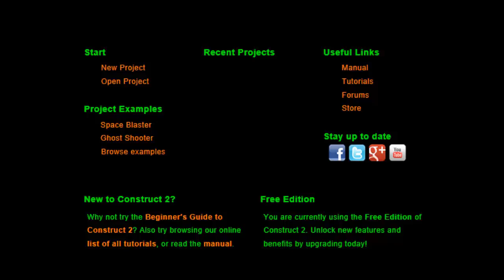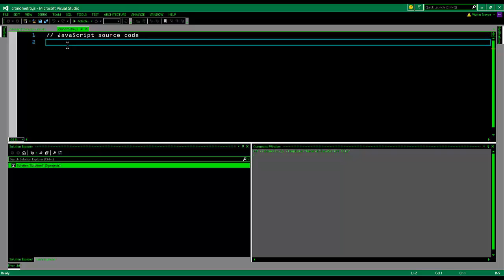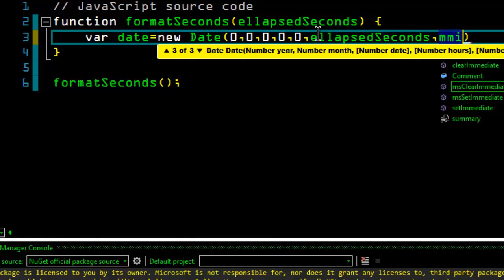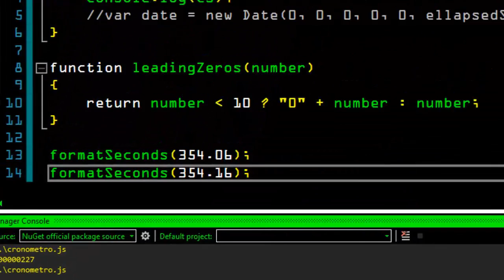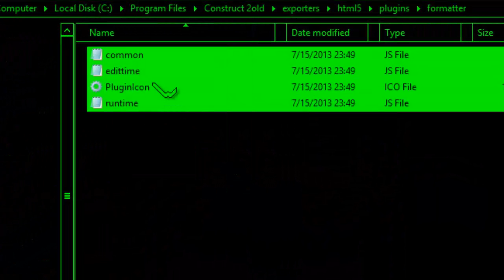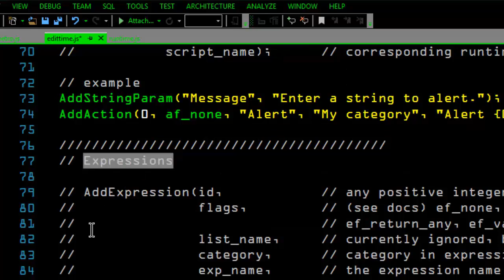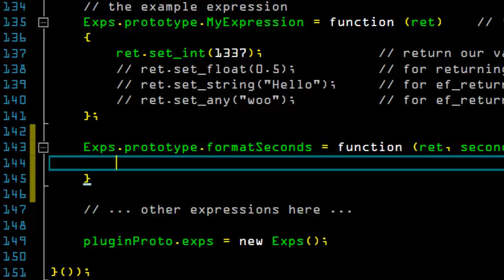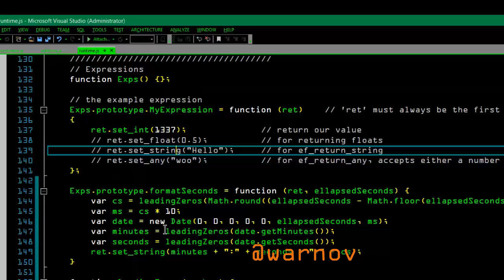Construct 2 JavaScript Plugins with Visual Studio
Construct 2 es un editor de juegos basado en HTML5 que a través del drag and drop sobre un canvas y muchos objetos de ayuda, permite crear juegos que se pueden exportar a una variedad de plataformas que incluye Windows 8, Windows Phone, iOS y Android entre muchas otras.

image

Aunque su enfoque básico permite crear juegos sin escribir código, en ocasiones es útil poder personalizar el ambiente con código propio. En estos casos JavaScript juega un papel importante.

Pero dado que Construct 2 carece de un editor de código potente para estos casos, aquí en este video les muestro como Visual Studio se convierte en una herramienta poderosa para hacer este tipo de desarrollos.